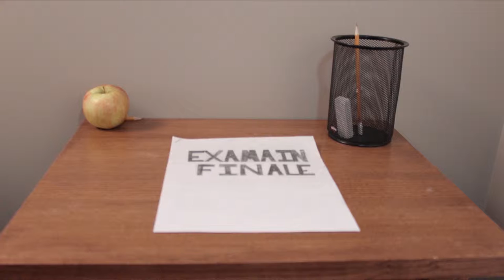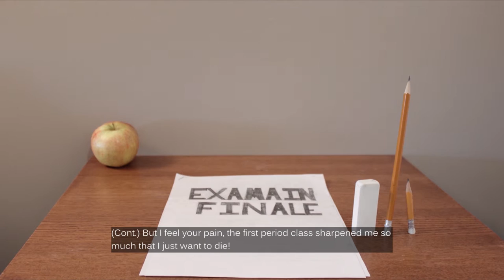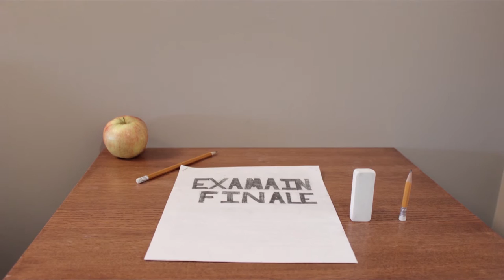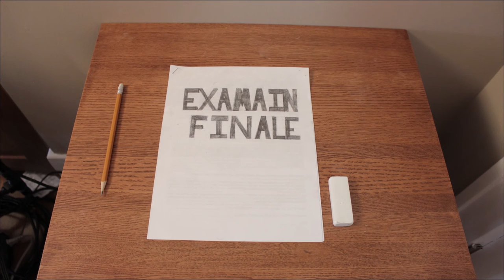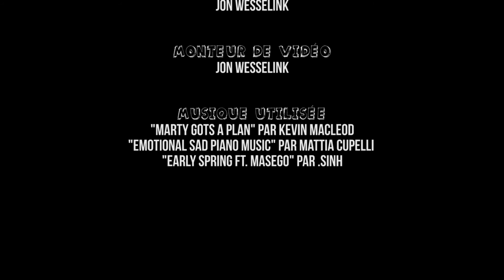La qûete des crayons | Stop motion Short film (English Subtitles)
This is a French Stop motion Short film called "La qûete des crayons" that I created for my film class this year. It took two months to make working from time to time on it as homework and I decided to subtitle it in English so everyone can see it!